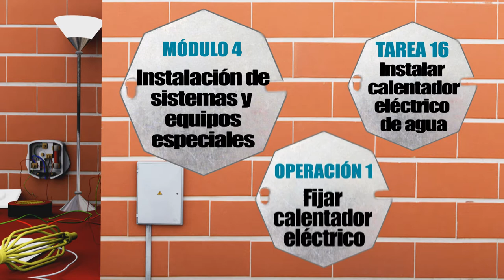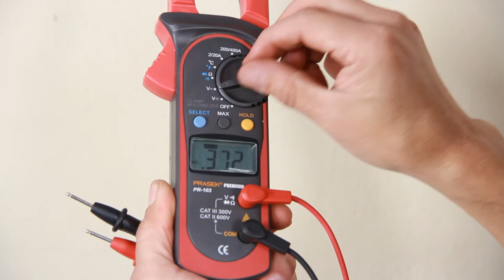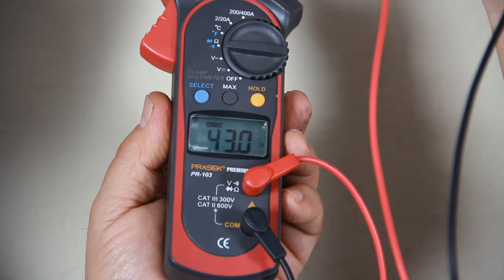16. INSTALACIONES ELÉCTRICAS - INSTALAR CALENTADOR ELÉCTRICO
MÓDULO 4 - INSTALACIÓN DE SISTEMAS Y EQUIPOS ESPECIALES
TAREA 16 -  INSTALAR CALENTADOR ELÉCTRICO

El instalador eléctrico planifica, selecciona, instala y efectúa el mantenimiento de calentador eléctrico de agua,  equipos de electro bombas con tanque alto e hidroneumático accionados en tableros con control manual,  automático y sistemas alternados, sistemas de intercomunicadores para viviendas y edificios que garanticen el óptimo funcionamiento en las edificaciones,  utilizando correctamente los materiales, herramientas, instrumentos y equipos necesarios según indicaciones de las normas técnicas y el reglamento de construcción, cuidando además la seguridad personal, las buenas relaciones humanas y la reducción del impacto ambiental y el ahorro energético.